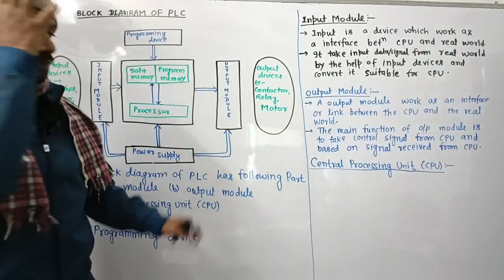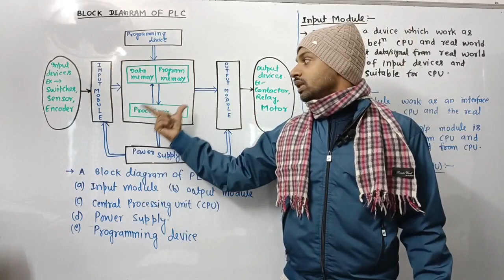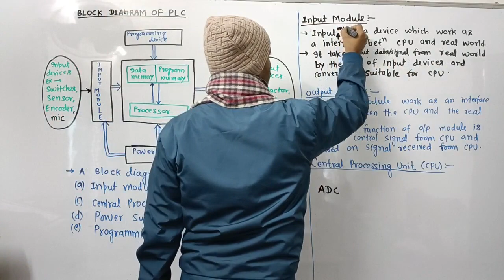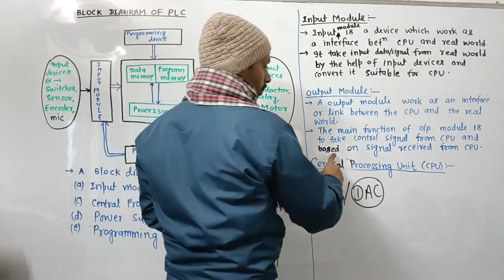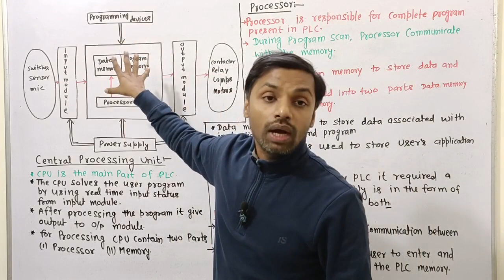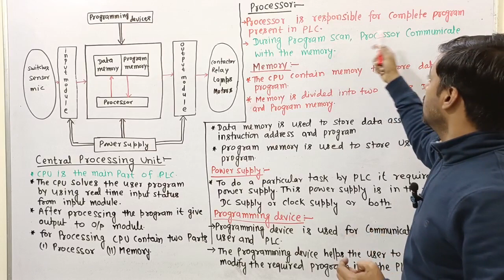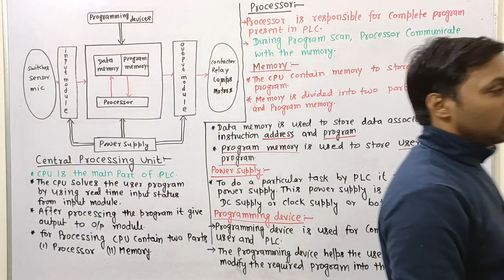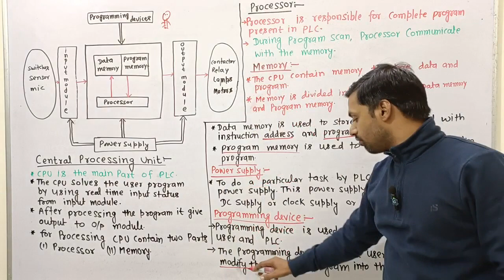INDUSTRIAL AUTOMATION; L-07